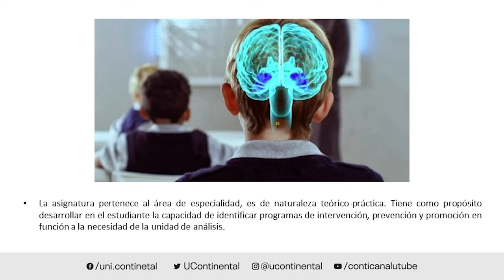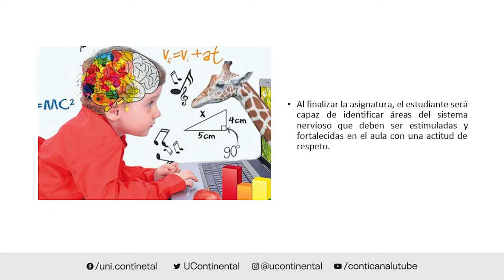Presentación de la asignatura: Neuroeducación